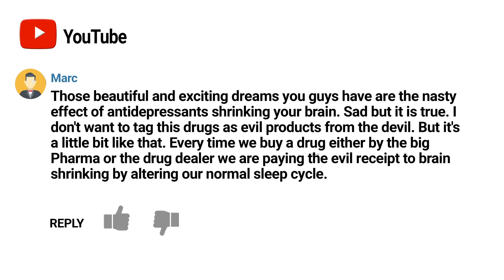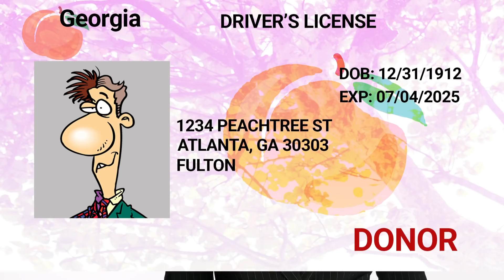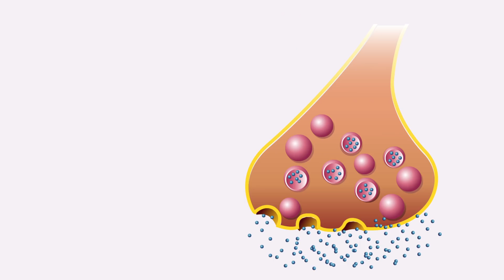Do Antidepressants Shrink Your Brain? No but Depression Does.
Do antidepressants shrink your brain? No, but depression does. This question is based on a viewer comment. I think it’s pretty common for people to believe this. But in actuality, the illness, major depression causes brain cell loss and antidepressants protect you from that brain cell loss. This is where we get the term "pseudodementia."  Depression can have profound effects on your memory and it's a cumulative effect. The effect is greater with repeated episodes and episodes that go a long time without treatment or resolution.

References:

If you read some of these studies, you’ll notice they use the term “stress” a lot when talking about triggering depression. The “stress” in these studies is not having too much work to do or a demanding schedule, they are talking about stress hormones called glucocorticoids such as cortisol. High levels of these hormones contribute the the cellular changes that cause depression.

Sheline YI et. al., Depression Duration But Not Age Predicts Hippocampal Volume Loss in Medically Healthy Women with Recurrent Major Depression. Journal of Neuroscience. 15 June 1999, 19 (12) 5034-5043

The protein involved in neuron loss
Ota K, Liu R, Voleti B, et al. REDD1 is essential for stress-induced synaptic loss and depressive behavior. Nature Medicine. 2014.

How antidepressants protect against cell loss
Duman RS. Ketamine and rapid-acting antidepressants: a new era in the battle against depression and suicide. F1000Research. 2018;7:F1000 Faculty Rev-659. doi:10.12688/f1000research.14344.1.

Antidepressants increase BDNF
Watanabe K. et. al. Effect of antidepressants on brain-derived neurotrophic factor (BDNF) release from platelets in the rats
Prog Neuropsychopharmacol Biol Psychiatry. 2010 Dec 1;34(8):1450-4. doi: 10.1016/j.pnpbp.2010.07.036. Epub 2010 Aug 11.